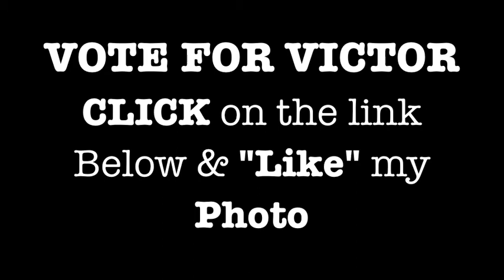Drop it Like it's Hot - Turtle Style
We take a look a closer look at one of nature's eggs-tra ordinary gifts...

Help Me, Help Turtles!